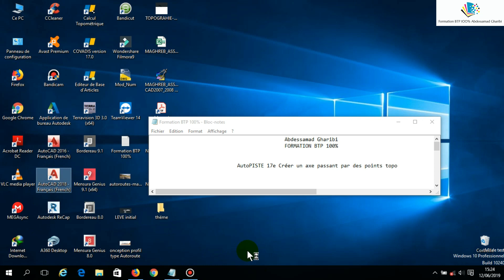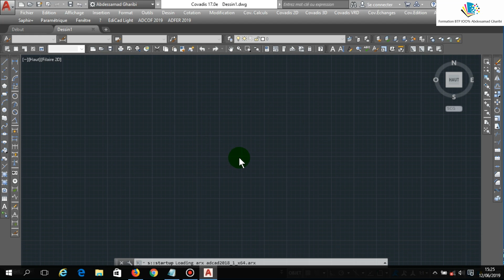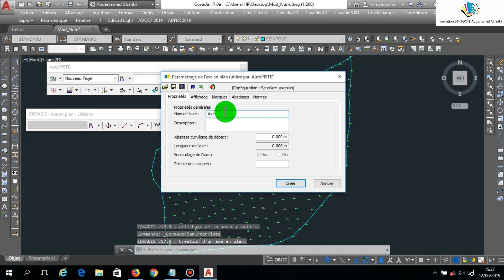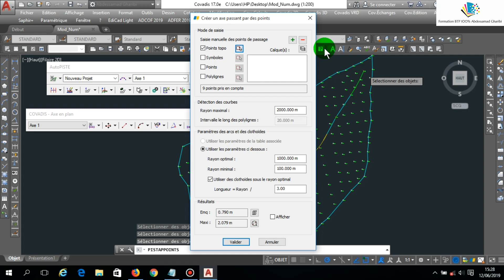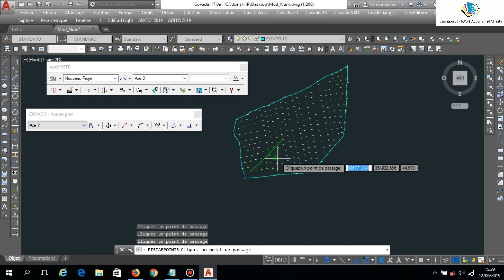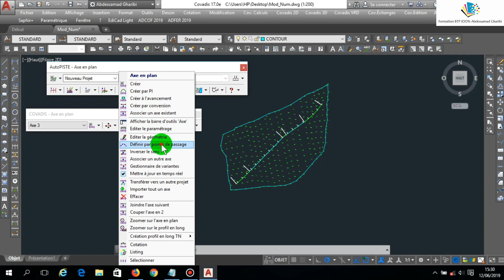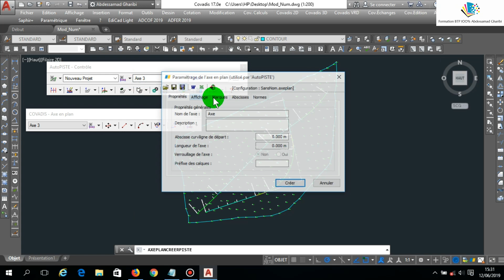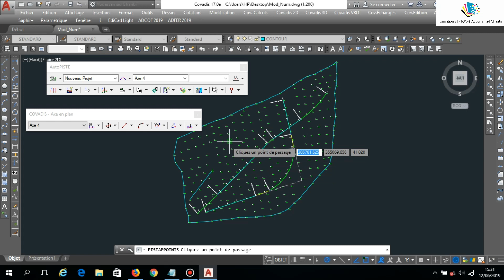AutoPISTE 17e Créer un axe passant par des points topo